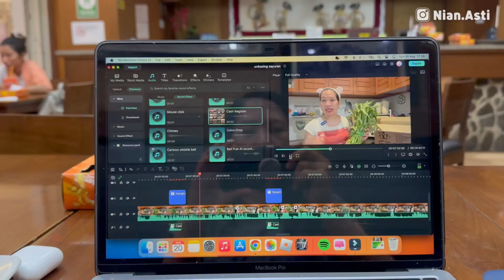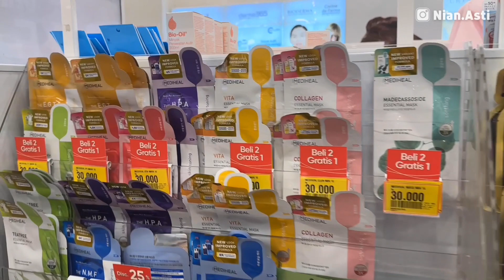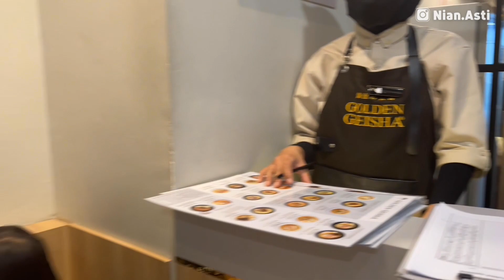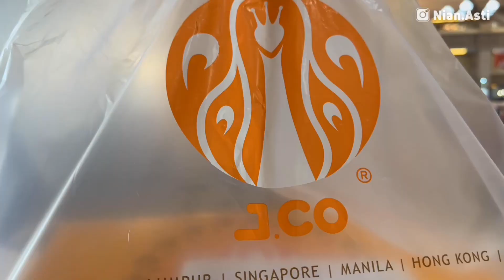NEMENIN SUAMI BELANJA BAJU DAN MEETING LANJUT DITRAKTIR MARUGAME UDON (GAGAL MAKAN DI GOLDEN GEISHA)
Well, teman-teman, ngedatebarengsuami kali ini lagi-lagi ke mall. Kali ini karena suami harus meeting dulu, ya saya nungguin sambil ngedit video. Dan setelah itu nemenin suami belanja dan akhirnya makan di Marugame Udon (lagi).

Gapapa deh makannya di Marugame Udon lagi, yang penting ngedatebarengsuami kan...

Terima-kasih.